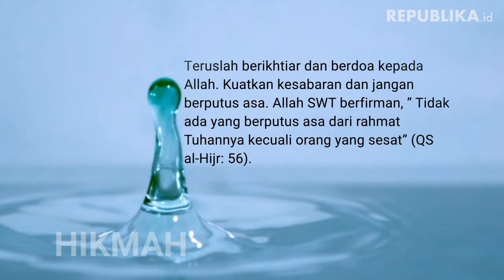HIKMAH | Jangan Berputus Asa Oleh Abdillah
Orang mukmin tidak akan pernah berputus asa karena kegagalan atau musibah yang menimpanya.

OLEH ABDILLAH

Setiap manusia pasti pernah gagal. Ada cita yang tak tercapai dan harapan yang tak sesuai keinginan. Kegagalan sering kali memunculkan penyesalan. Penyesalan membutakan pikiran dan berujung pada buruk sangka kepada Allah SWT.